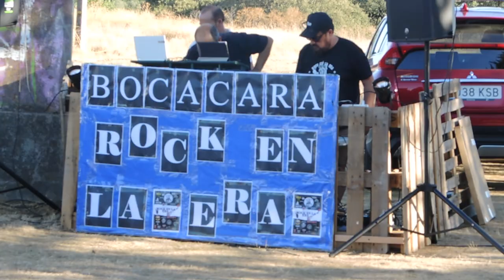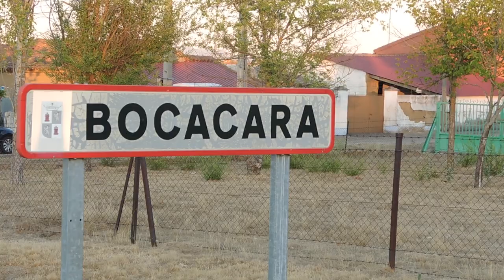ROCK EN LA ERA primera edición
Estuvimos con nuestros amigos Salmantinos en el pueblecito de Bocacara, disfrutando del buen rock en su primera edición de  "Rock en la Era".Disfrutamos como "enanos"... como los enanos que protagonizaron el evento. Espero que os guste.